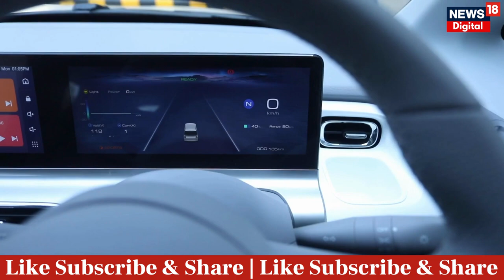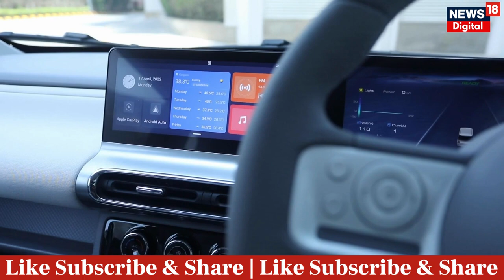MG COMET Electric Car Features के मामले में बड़ी बड़ी कारों को पछाड़ सकती है ! | Latest news